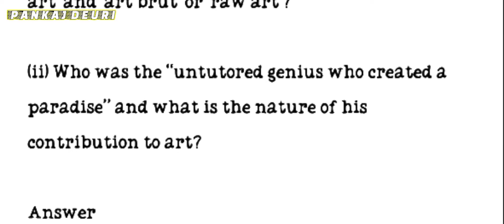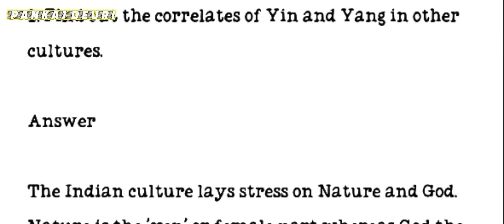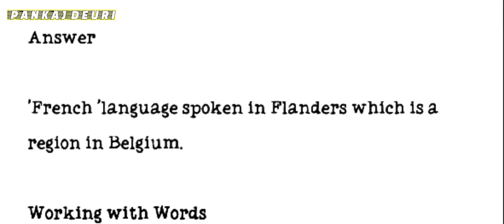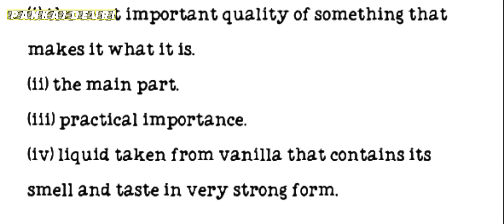CLASS 11 ENGLISH CHAPTER 6 { LANDSCAPE OF THE SOUL } QUESTIONS SOLUTIONS||A TO Z||{PANKAJ DEURI}